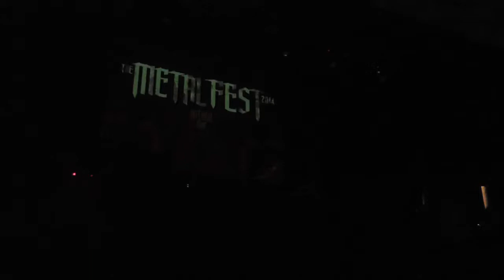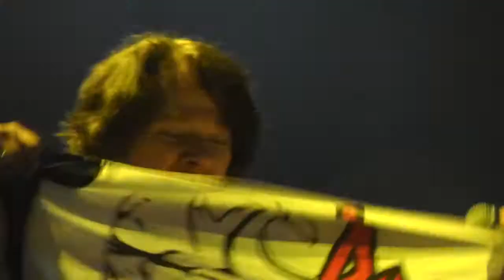DARK ANGEL - Darkness Descends/We haVe Arrived @Live at Metal Fest Chile 2014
DARK ANGEL
Darkness Descends/We haVe Arrived
Movistar Arena, Santiago Chile
Sábado 26 de Abril, 2014 -- THE METAL FEST 2014